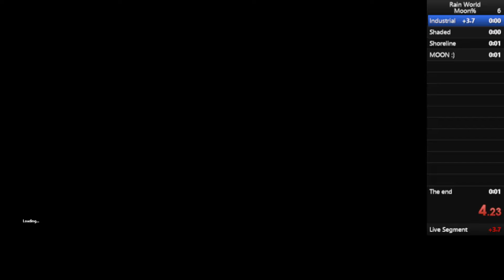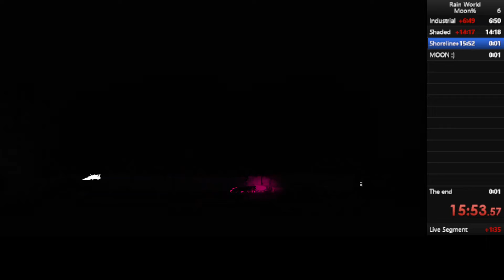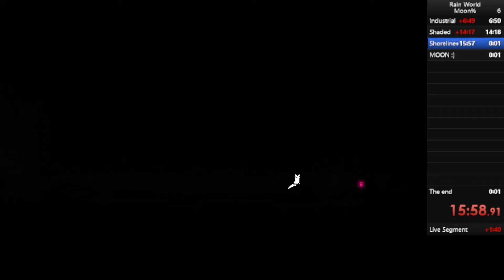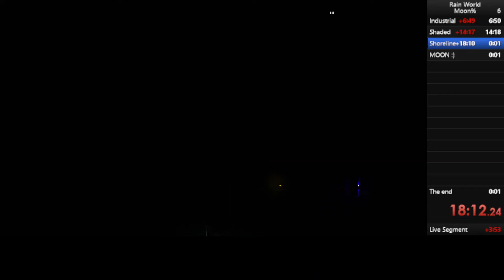Moon% 26m 40s 240ms :)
Love me some moon